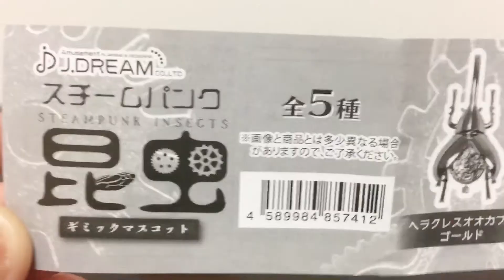これガチャ？【スチームパンク昆虫】のクオリティが凄すぎた！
【スチームパンク昆虫ギミックマスコット】のガチャガチャを開封してみました。

金属でできた機械昆虫のようなガチャでした。

1カプセル：400円

・ヘラクレスオオカブト（ゴールド）
・ヘラクレスオオカブト（シルバー）
・コーカサスオオカブト（ゴールド）
・コーカサスオオカブト（シルバー）
・オオスズメバチ